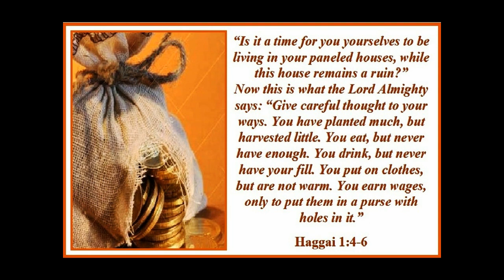September 28 The First Reading